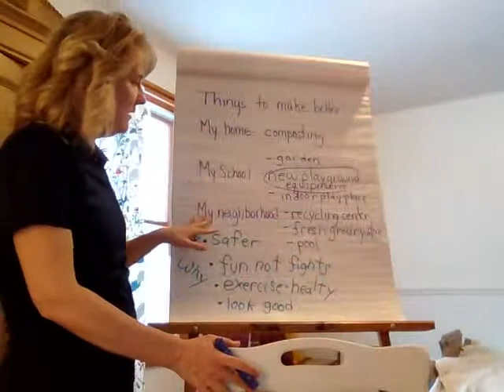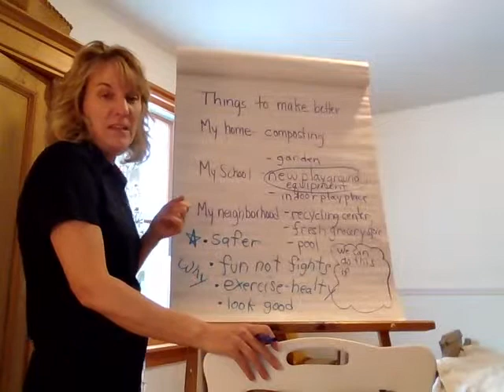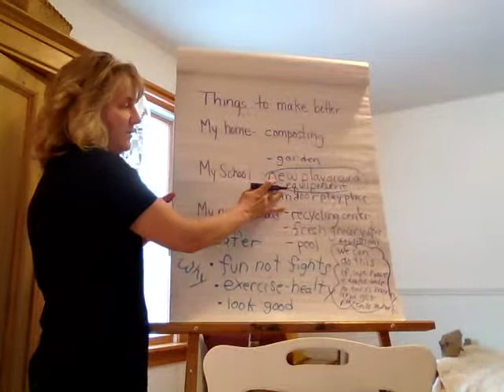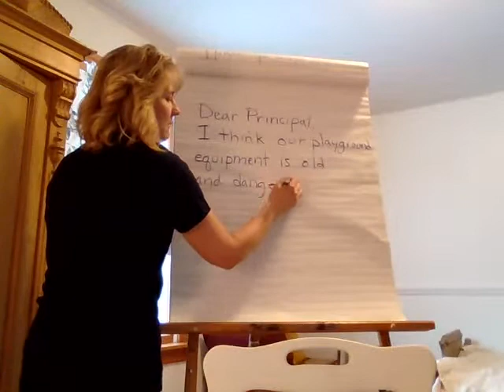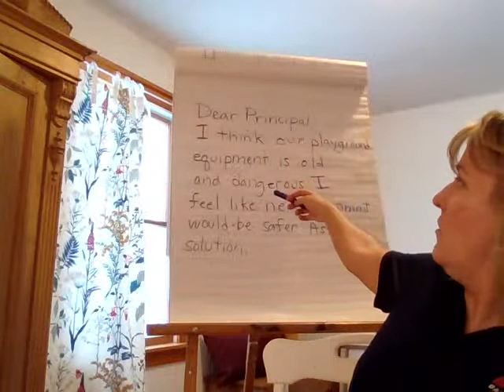MAISA 1st Grade Writing Unit 5 Lesson 5